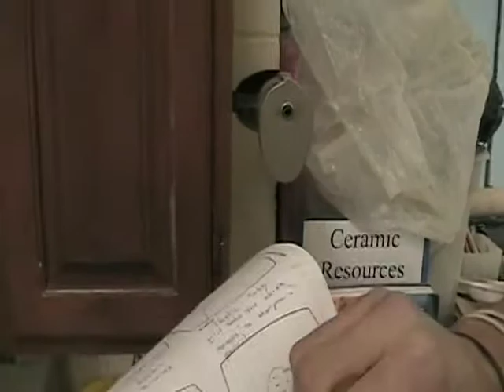How to Sharpen a Pencil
Danny and I show people how to sharpen a pencil.